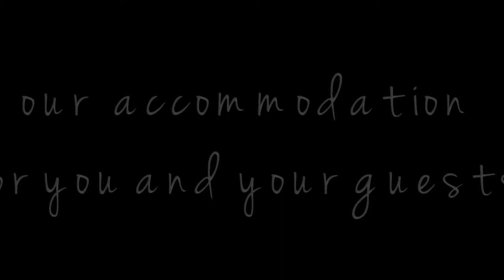GREAT OCEAN ROAD RESORT WEDDINGS & FUNCTIONS